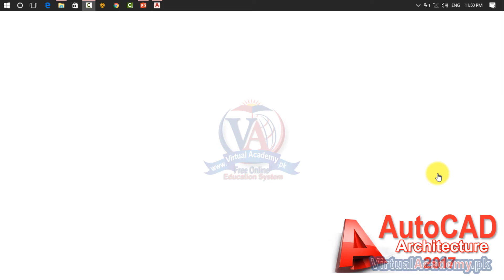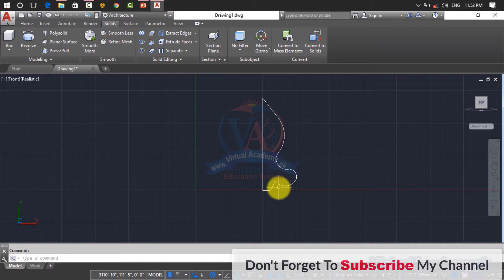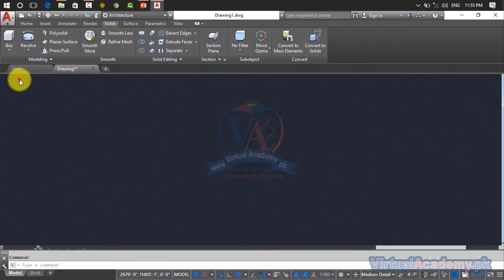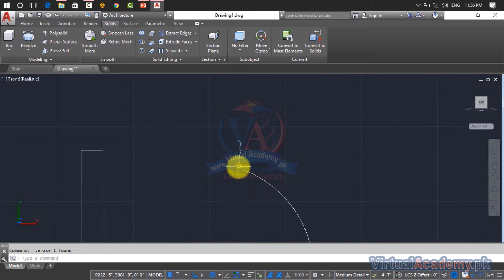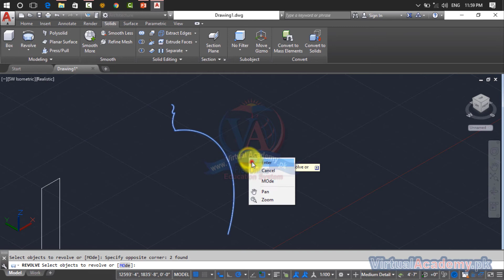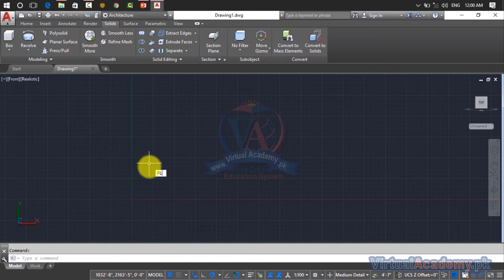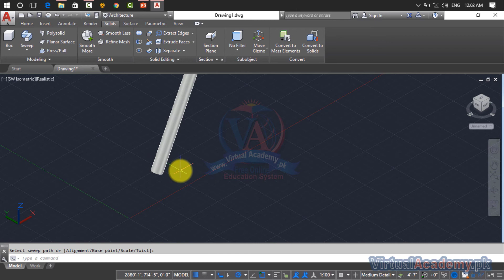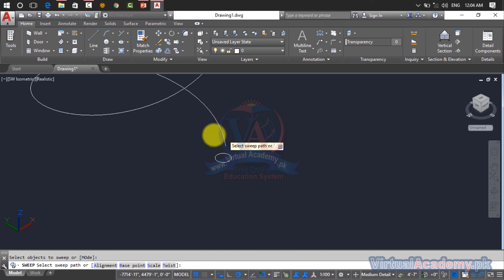Revolve Command | Working on Sweep Command | AutoCAD Course in Urdu/Hindi.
What You Will Learn:
You will be able to understand the important tools of AutoCAD
Get familiar with AutoCAD
You will be able to draw section sections and elevations
You will be able to draw floor plans
Designing outstanding 2D Floor Plans
Creating 3D Model in AutoCAD
Create 2D and 3D model accurate and faster with the help of shortcut keys

OVERVIEW.
After completing the AutoCAD Architecture 2017 (Basic to Advance) Online Video Training Course in Urdu and Hindi, you will be able to navigate, personalize, working on different drafting or annotation workplace and manage or control the user interface and make the basic to advance Architecture Drawings and 3D Modelling with the help of different architectural tools such as Modify tools, Draw tools, Annotations tools, Layers. Make and inserts blocks, line or Draw shape properties, Group, utilities, clipboard) you also manage projects, manage multiple drawing and inter-drawing relationships using the Autodesk 360, Express tools in projects. This course makes your concepts about architectural drafting theory and practical.
This course is divided into three sections.

1st Section: Basic Tools
First section is the basic tools of AutoCAD architecture, in this section we will discuss about introduction of AutoCAD drafting, types of drafting, first user interface, and how to use unit and limits command, all 2D and 3D commands in AutoCAD Architecture. in this section we covered 1st 45 Lessons. In these 45 Lessons we practically discuss about uses of draw Commands, Modify Commands, Layer Options, Dimensions, Annotations, Blocks, Properties, Groups, Utilities, Clipboard, views, parametric, Manage, output and much more.

2nd Section: 3D Modelling
Second section is the 3D Modelling tools of AutoCAD Architecture. In this section we will discuss about all types of 3D Modelling tools, their functions and uses, such as (3D Modelling, Mesh Modelling, Solid Editing, 3D draws, 3D object Modifying, Selection, Coordinates, Cutting, Filters, gizmo tools, Solid Primitive, Boolean, Surface editing, control vertices, curves and much more) in this section we covered 15 Lessons.

3rd Section: Making Projects
Third section is the project section of AutoCAD Architecture; in this section we will make 20 Architecture projects. Which include (drafting of single and multi-storey Buildings, Sections and Elevations, Foundations, Convert 2D Drawings into 3D, Making 3D Roof, Stair, Round Stair, 3D Doors, Windows, Main Gate, Shading, Add Materials, Lightings, Cameras and much more.

PREREQUISITES:
Before starting this course, you should have a working knowledge of Following:
• Microsoft Office.

CERTIFICATION:
and get yourself certified in AutoCAD, furthermore you'll have to meet the following criteria for earning this particular Registered Certification.

• After completion of Virtual Academy offered AutoCAD lessons Online Learning Management System there will be final exam which comprises of 50 to 100 questions.

AutoCAD-3D
AutoCAD-Course
AutoCAD-Training